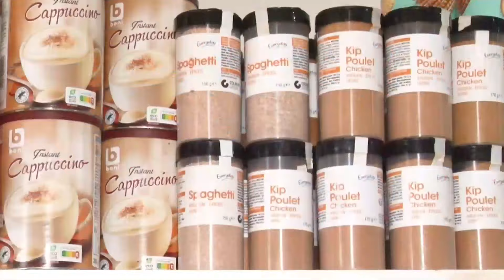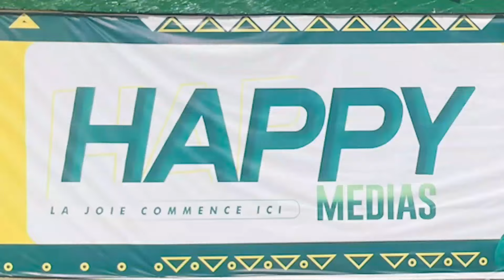ON DURE PAS DESSUS AVEC KOUGOURY